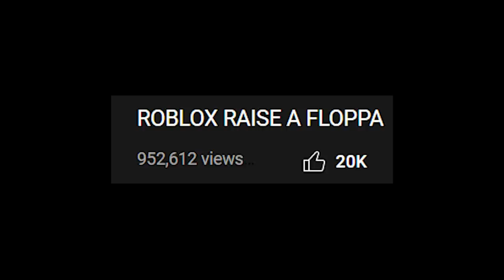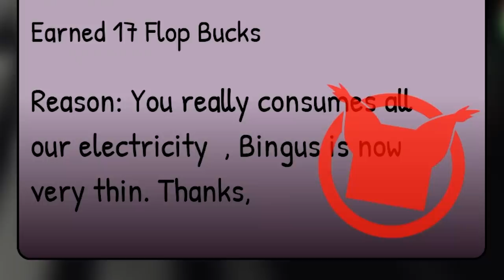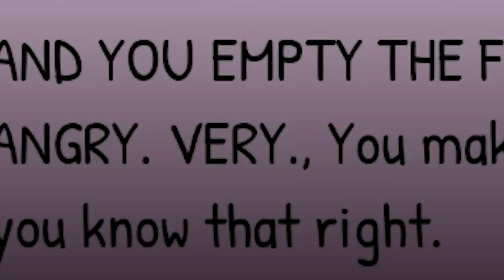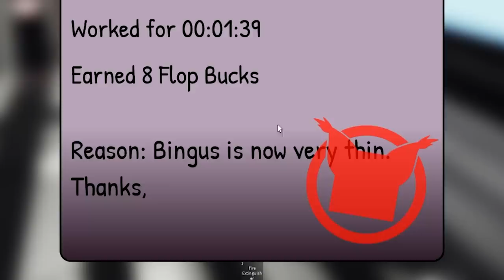ROBLOX RAISE A BINGUS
bingus turn

►Code: sketch